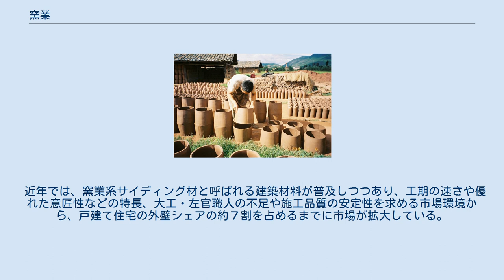窯業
中国雲南省の窯業。
粘土瓦を生産する。
乾燥させた後、窯で焼きあげた円筒状の焼き物を二分して瓦にする。
 窯業（ようぎょう）は、粘土、ケイ砂、石灰岩などの非金属原料を高熱処理して、陶磁器、瓦、ガラス、セメントなどのセラミックス（セラミック、窯業製品とも呼ぶ。）を製造する工業。
窯（かま）を使用するため、窯業と呼ばれる。
窯の燃料は、伝統的には薪炭、石炭であったが、近年では石油を使用するボイラーや電気窯が普及している。
 古代では草葺、茅葺であった家屋の屋根がほとんどであったが、中世からは貴族、武士、僧侶の一部で、粘土瓦を使用した屋根が普及し始めた。
磁器やクリスタルガラスの生産が可能になると、調度品として高く評価され、美術品としての価値を生むようにもなった。
陶工、陶芸家という職業も社会的地位を確立した。
美術品ないし工芸品としては、 七宝やガラスも同様である。
ただし、現在の開発途上国の小規模な伝統的窯業にあっては、陶器などの調度品、食器とならんで、建築のための瓦の生産量が多い。
 近年では、窯業系サイディング材と呼ばれる建築材料が普及しつつあり、工期の速さや優れた意匠性などの特長、大工・左官職人の不足や施工品質の安定性を求める市場環境から、戸建て住宅の外壁シェアの約７割を占めるまでに市場が拡大している。